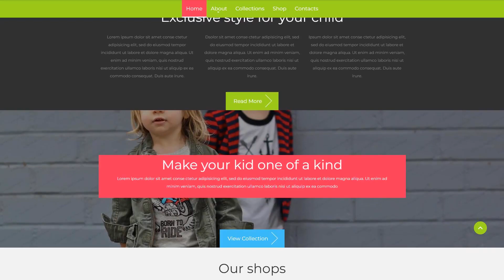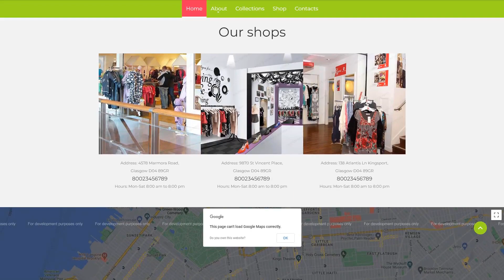Children's Boutique Website Template by WT - 53417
This one comes with Responsive, Sliced PSD, Dropdown Menu, Google map, Gallery, HTML 5, JQuery, HTML plus JS, Parallax, Lazy Load effect

This is actually the ability of the layout to transform based on the width of the display.
Responsive webpage design allows you to strengthen user experience and deliver a full access to the website page info from any electronic device.
Click for more Responsive website design templates here
A parallax scrolling is a technique in web design where background picture shifts at a less quick pace than a foreground article, forming the impression of multi-level effect.
Animated effects make the web page more powerful and also appealing. Parallax is a kind of contemporary trend, consequently having it at your current web property not only makes it more eye-catching but also nicer looking.
Find latest Parallax website designs here